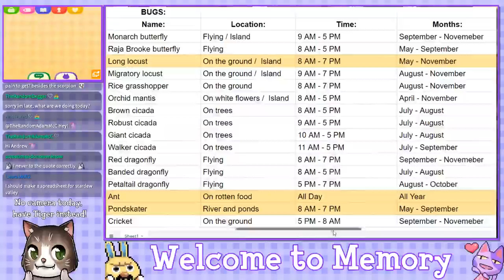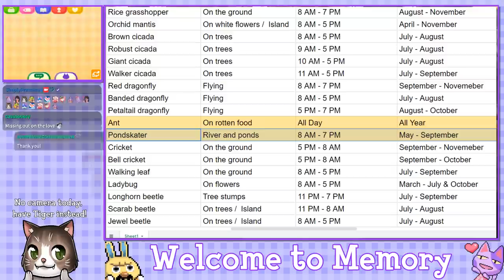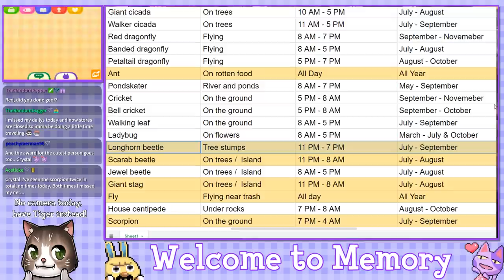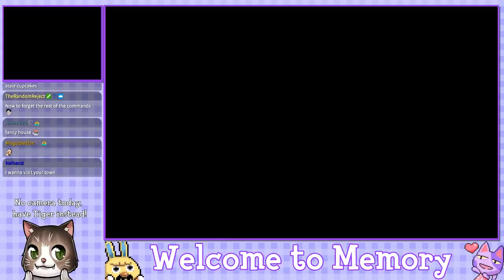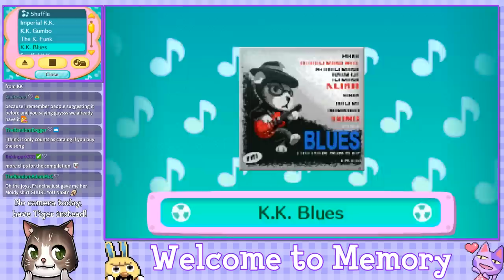Welcome to Memory - Animal Crossing New Leaf Welcome Amiibo Live Stream - Ep. 85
Town Info:
Name:Memory
Created: 12/26/2018
Mayor: Crystal (me, duh!)
Town Tune: gGFEFE_c gacFCBCG (You can listen to it during Ep. 2)
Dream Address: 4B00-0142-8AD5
Friend Code: I no longer give this out, my list is full!

Schedule:
Monday: Stream - Kingdom Hearts
Tuesday: Stream - ACNL
Wednesday: Stream - Mario Kart 8 Deluxe
Thursday: Stream - Animal Crossing City Folk